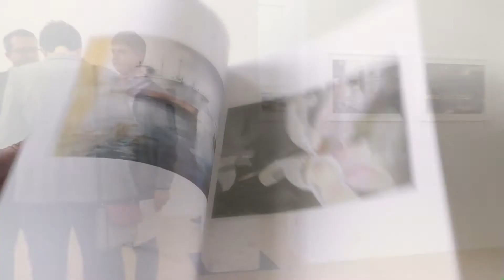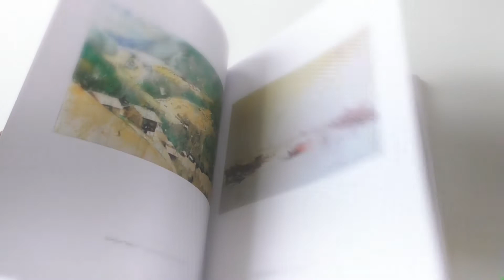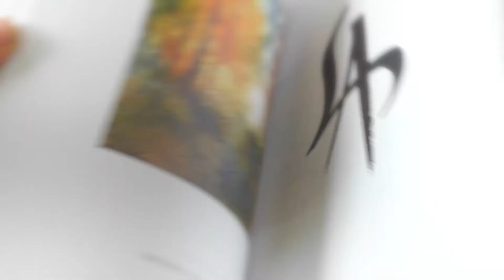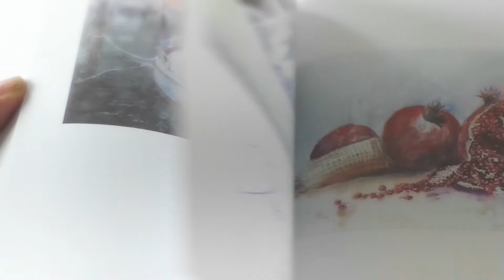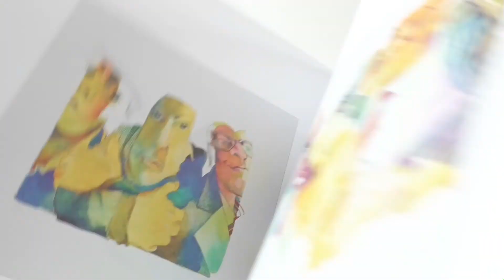5th Member´s Show German Watercolor Society - Emmerich 2018 / Vernissage 2018, March 10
5. Mitglieder-Jahresausstellung der Deutschen Aquarellgesellschaft - Emmerich 2018 / Vernissage 10. März 2018
5th Member´s Show German Watercolor Society - Emmerich 2018 / Vernissage 2018, March 10
Ausstellung Vom 11. März bis 13. April 2018

An die 220 jurierte Arbeiten, die einen Überblick über die zeitgenössische Aquarellmalerei in Deutschland und darüber hinaus geben.
Eine Premiere in diesem Jahr:
Erstmals ausgewählte Arbeiten anderer Europäischer Aquarellgesellschaften: Exponate
der AIA – Associazione Italiana Acquerellisti, Italien;
der SFA – Société Française de l`Aquarelle, Frankreich;
der SAP – Stowarzyszenie Akwarelistòw Polskich, Polen
und AIB – Aquarelinstituut Belgie, Belgien

PAN Kunstforum
Agnetenstrasse 2
46446 Emmerich am Rhein
Öffnungszeiten: Di bis Fr 11:00 – 16:00 / Sa und So 11:00 – 18:00
Der Eintritt zur Ausstellung ist frei!